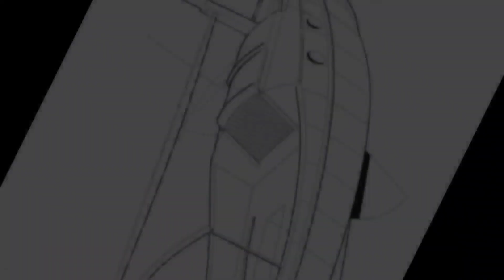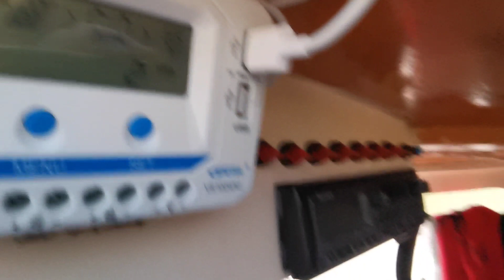Yannka sailing boat Pocketship Ep. 13